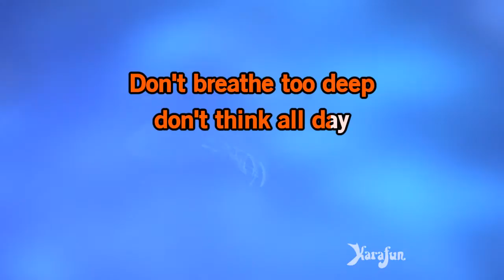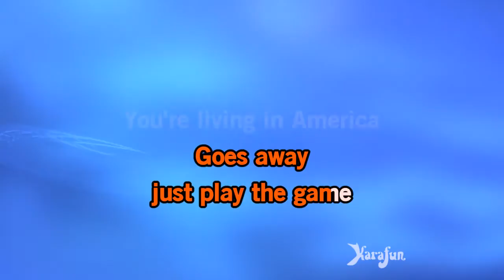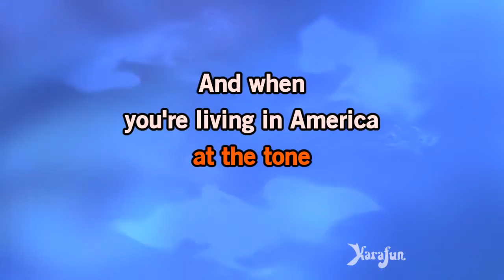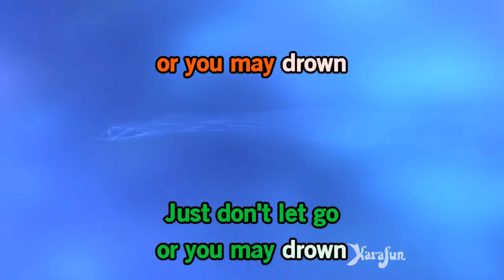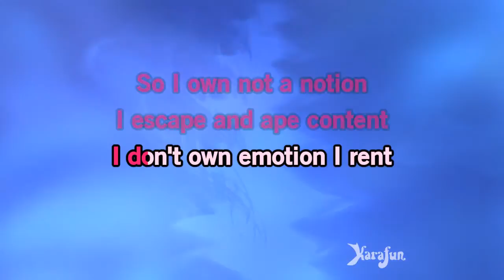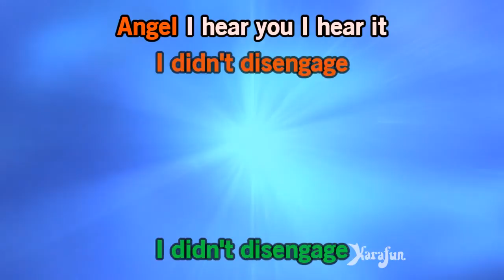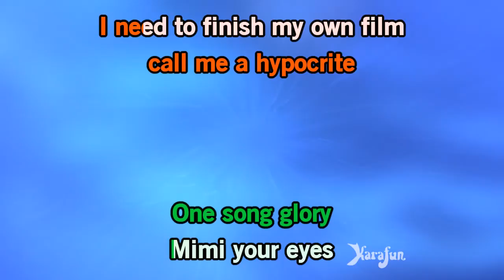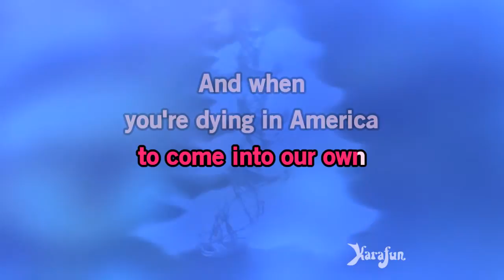What You Own - Rent (musical) (Anthony Rapp & Adam Pascal) | Karaoke Version | KaraFun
ℹ️ This version contains a low volume vocal guide to help you learn the song. The karaoke version without the vocal guide is available This recording is a cover of What You Own as made famous by Rent (musical) (Anthony Rapp & Adam Pascal). This version is not the original version, and is not performed by Rent (musical) (Anthony Rapp & Adam Pascal). This instrumental/playback version contains a vocal guide, the lyrics and backing vocals.